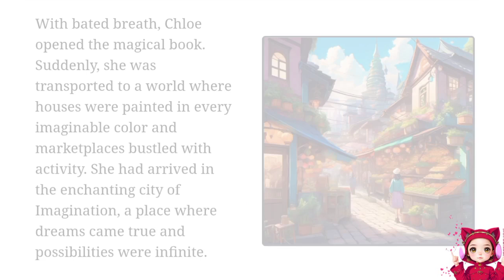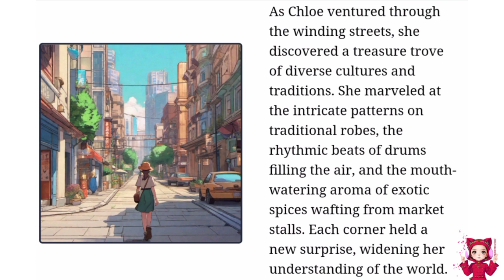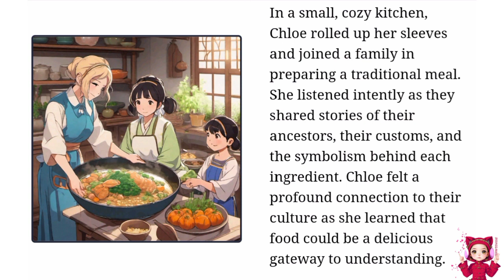Journey to the Worlds of Wonders: A Magic Book of Diversity!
kids story
kids education story
new kids storys
story for kids
story before the bed time